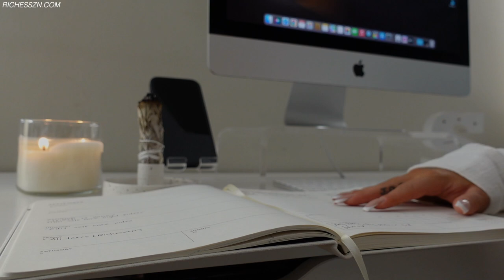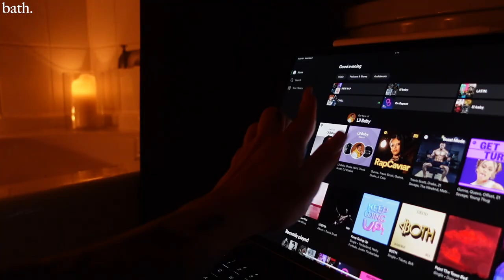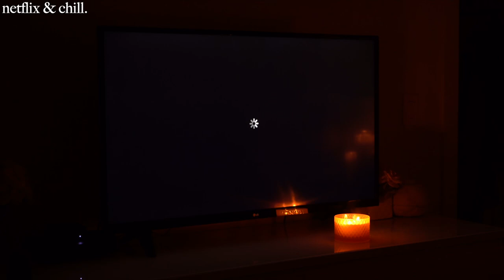MY RELAXING SELF CARE NIGHT ROUTINE🛁🫧 bubble bath, pamper routine, unwind with me, journaling + more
happy sunday y'all💫💖 I'm back with another video! This is what my Sunday's usually look like after a long week.

[ m y  r e c e n t  v i d e o s ]

hair mask
body wash